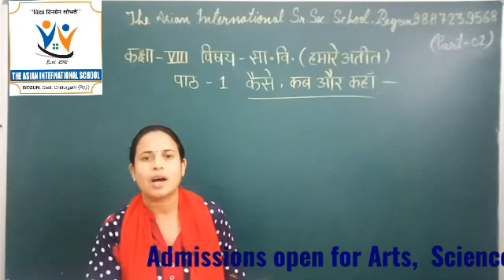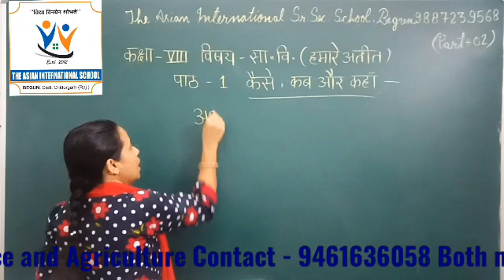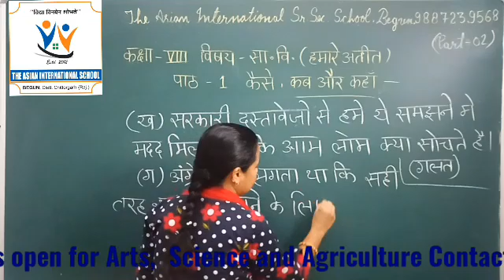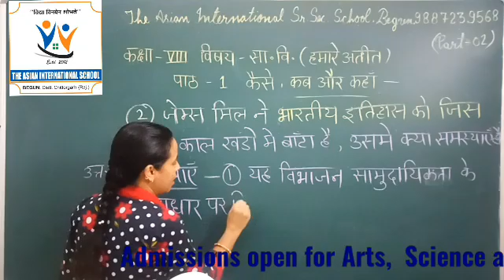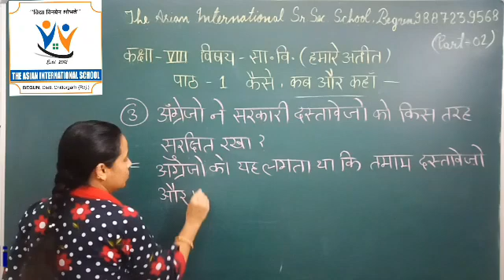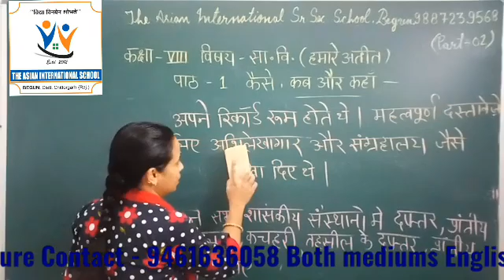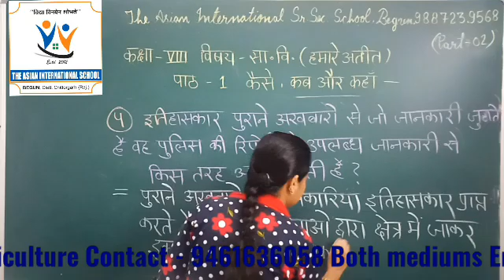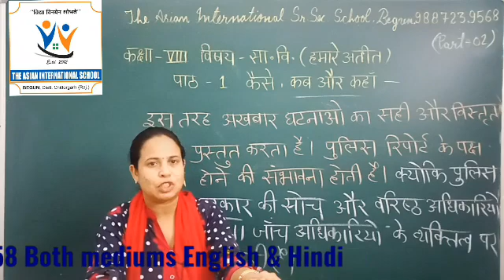History Chapter 1 Part 2 Class 8 (HM) The Asian International Sr. Sec. School Begun